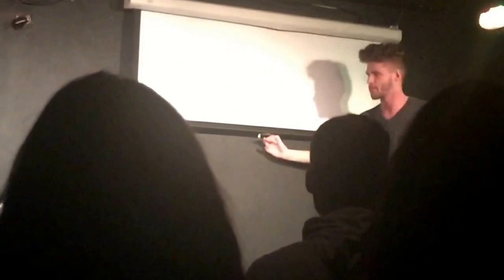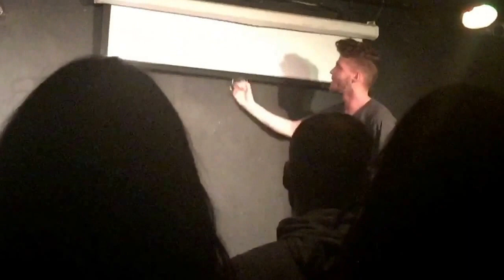Friends and Comedy! (RH and Friends vlog)